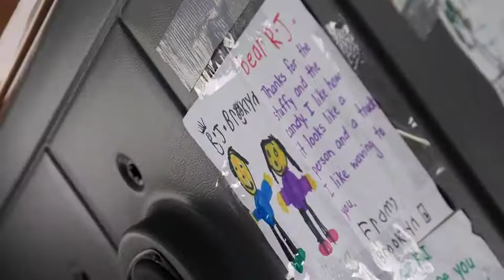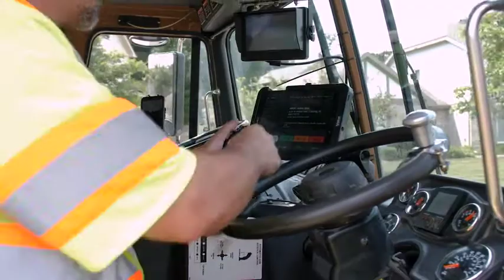THE DRIVER EXPERIENCE